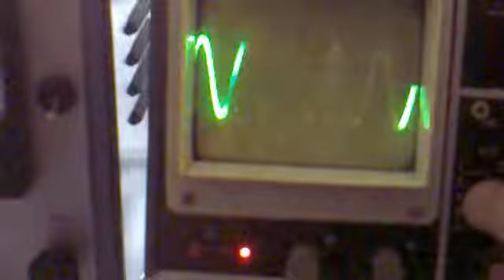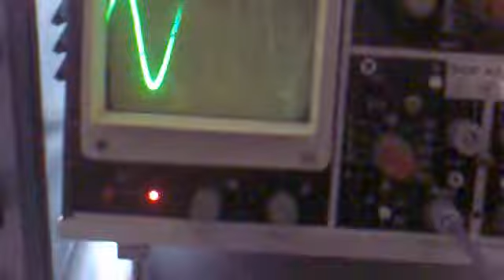Autozosilňovač Burky 55-70w - elektrotechnické merania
elektrotechnické merania